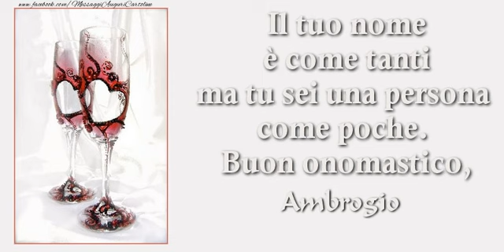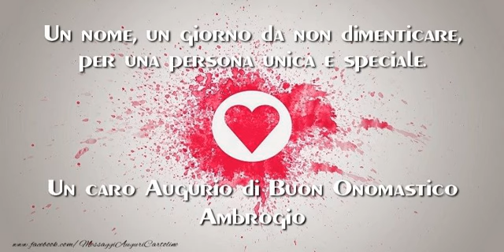Tantissimi Auguri di Buon Onomastico Ambrogio!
Si avvicina il giorno di onomastico d'una persona a voi più cara con nome Ambrogio? Vi invitiamo a scoprire le nostre cartoline musicali di buon onomastico con nome Ambrogio.